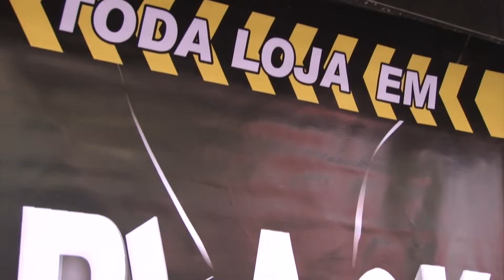Comercio em Caratinga se prepara para o Black Friday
Os estabelecimentos comerciais de Caratinga, esperam receber um aumento de fluxo de clientes que aguardavam  a chegada da semana da Black Friday, para realizar compras, conseguindo bons descontos.